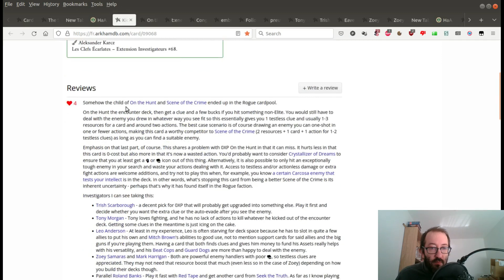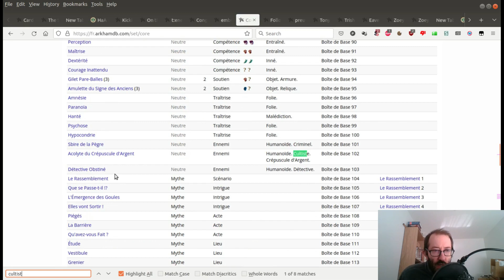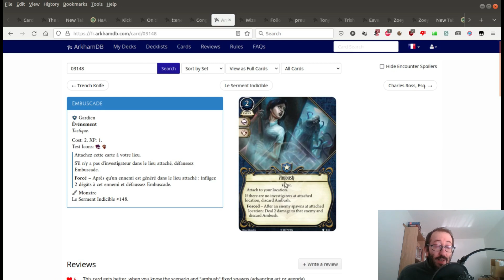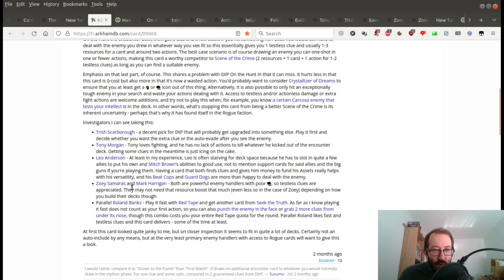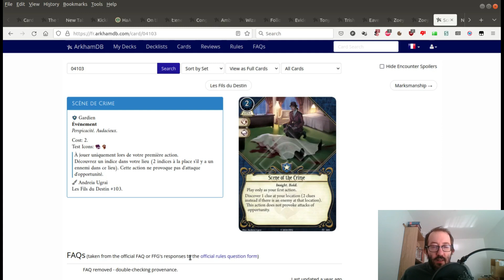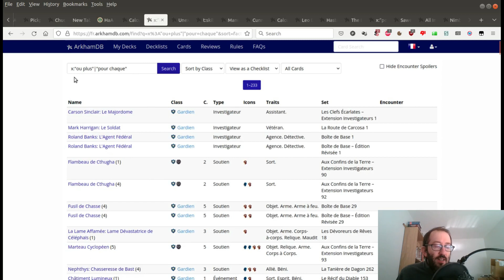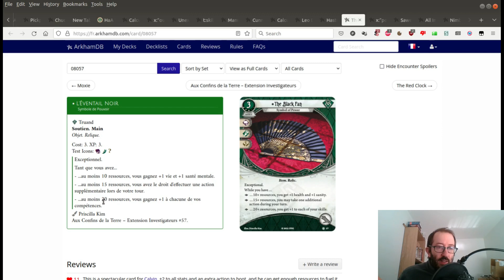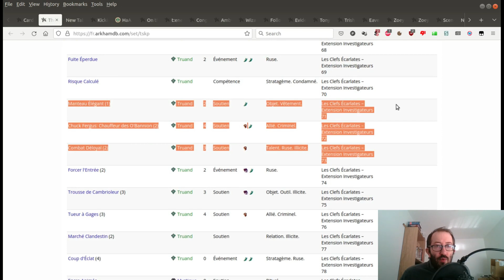Horreur à Arkham JCE 256 : déballage 135 : Les Clés écarlates, cartes truand, 5ème partie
Index :

00:00 : intro
00:25 : Taper dans la fourmillière
11:17 : Fuite éperdue
13:52 : Risque calculé